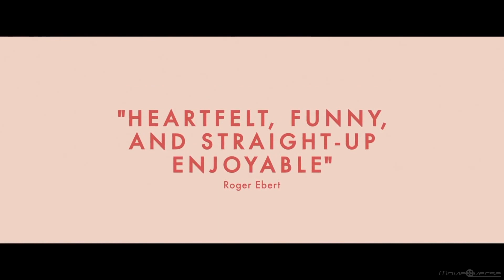Band Aid | Official Trailer #1 (Limited Release) 2017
Band Aid,